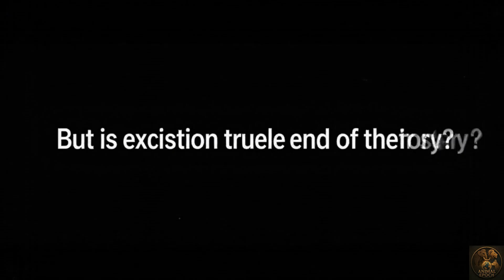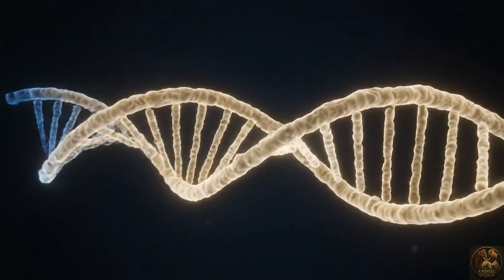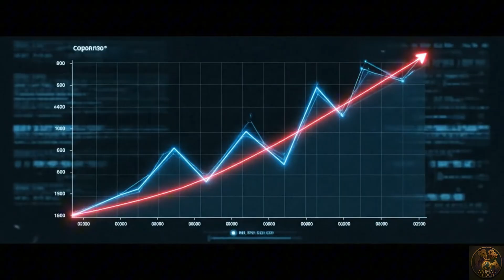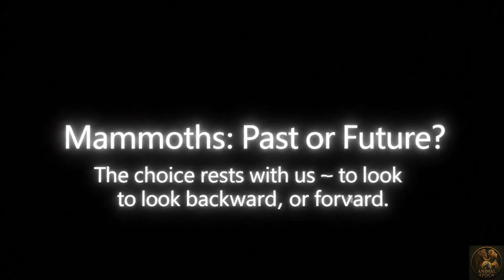Mammoths vs Modern Elephants – What’s the Real Difference?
Have you ever wondered what made woolly mammoths—giant, fur-covered relatives of today’s elephants—go extinct, while modern elephants still roam the Earth?

In this video, we’ll uncover the fascinating differences between woolly mammoths and today’s Asian and African elephants. From the freezing tundras of the Ice Age to the hot savannas of Africa, this is a story of adaptation, extinction, and survival.

But the mystery doesn’t end there.
With DNA preserved in Siberian permafrost, scientists today are on the verge of bringing the mammoth back to life through cutting-edge genetic engineering. Could we really witness a mammoth walking again?

👉 Watch till the end to find out how close we are to resurrecting one of Earth’s most legendary creatures.